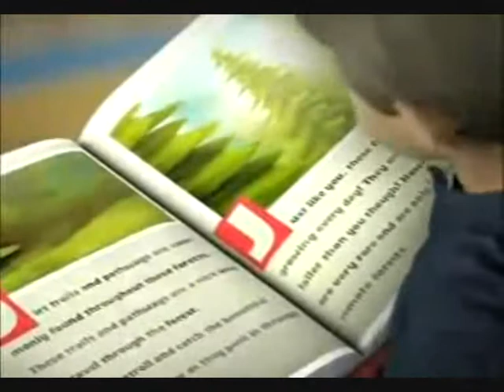leon tv Closedown To Alistair tv 6 am Handover